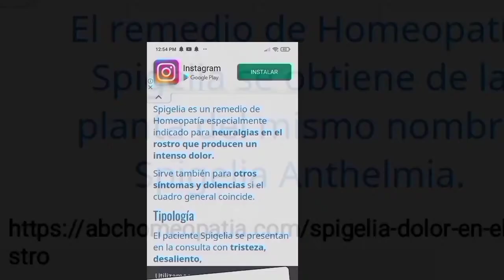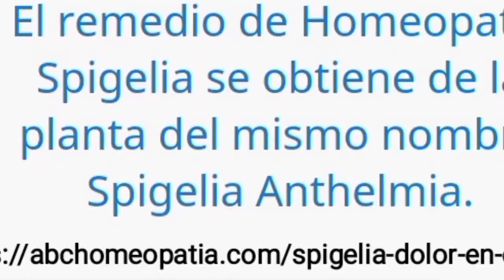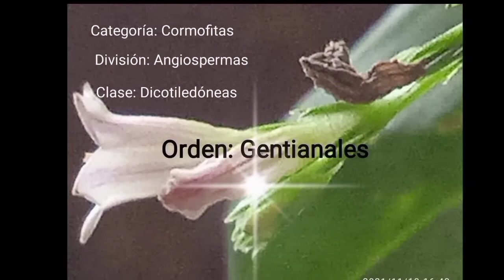Lombricera (Spigelia Anthelmia L.) Transformación vital.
Lombricera (Spigelia Anthelmia L.)

Familia: Loganiaceae
Género: Spigelia
Especie: Anthelmia

Nombre científico: "Spigelia anthelmia" L.

La  Lombricera es una planta venenosa, para poder bajar el efecto tóxico se debe utilizar muy seca.
 Como su nombre lo indica se utiliza para eliminar o controlar las lombrices intestinales.
 Aunque, en los últimos tiempos, debido a estudios homeópatas, se le atribuyen otras bondades.

Pertenece al reino Vegetal, asimismo como tiene raíces y parte aérea corresponde al mundo de las Plantas.

Tomando en consideración que en la Botánica acuden a Lenguas muertas como el Latín para clasificar a los Vegetales, se puede decir que la Lombricera fue renombrada como Spigelia Anthelmia L.

Se encuentra en la Categoría de las Cormofitas por tener raíces, tallos y hojas, considerándola una planta herbácea por ser de tallo blando y de poca altura.

Entra, en la División, como Angiosperma (Magnoliophyta) por tener las semillas en el fruto, además es una planta Vascular, considerada como Fanerógama por las flores y Espermatofita porque produce sus semillas. Por lo tanto son plantas florales con semillas en el fruto.

Pertenece a la Clase Magnoliopsida (Dicotiledóneas) pués las semillas se presentan con dos hojas embrionarias.

Están dentro del Orden Gentianales por presentar las siguientes características:

Orden Genciana

1.- Presencia de iridoides

2.- Presencia de punteaduras

3.- Haces del pecíolo arqueados

4.- Hojas opuestas unidas por una línea a través del tallo.

5.- Estipulos presentes, a veces, reducidos a una línea estipular

6.- Presencia en la superficie adaxial de las estipulas o en la base del pecíolo, pelos gruesos y glandulares.

7.- Endosperma nuclear, muchos óvulos por carpelos.

Dentro del Orden Gentianales, pertenece a la familia de las Longaniaceae y estas por definición, se trata de una familia de hierbas, arbustos y árboles del orden Gentianales que se distingue por las hojas estipuladas opuestas y el ovario superior bilocular pero también se dividen en Géneros considerando el ADN.

De esta manera llegamos al Género que arropa a la Lombricera, siendo: Spigelia y a su Especie: Anthelmia

Queda claro que son
Plantas con flores y semillas cuyo aparato vegetativo posee raíz, tallo y hojas verdaderas.

Citando a Roig Juan Tomás, él dice:
"Según Grosourdy, esta bonita yerba es venenosa, tanto para los hombres como para los animales y puesta entre los venenos narcótico-acres, principalmente recién cogida, porque al secarse pierde la mayor parte de su poder tóxico, conserva sin embargo sus virtudes vermicidas; no se debe por consiguiente emplear en medicina sino seca.”

Fuente

    Roig Juan Tomás. Plantas medicinales, aromáticas o venenosas de Cuba. Editorial Científico- Técnica. 1988.

Aplicaciones

Es aplicada como remedio de Homeopatía Spigelia se obtiene de la planta del mismo nombre Spigelia Anthelmia.

La planta se utiliza completa, desde la raíz. Siendo muy importante considerar que debe estar bien seca. Es empleada, entre otros aspectos, como antihelmíntico.
Más sin embargo, hacen referencia a una especie hermana, la S. marylandica L., que figura como droga oficinal en la Farmacopea de Estados Unidos.
 Además, el cocimiento de las hojas, supuestamente por el aceite esencial y las resinas, puede ser utilizado en las heridas, pues tiene una manifiesta acción antiséptica.

Cite taxon page as 'WFO (2021): Spigelia anthelmia L. Published on the Internet; Accessed on: 25 Nov 2021'